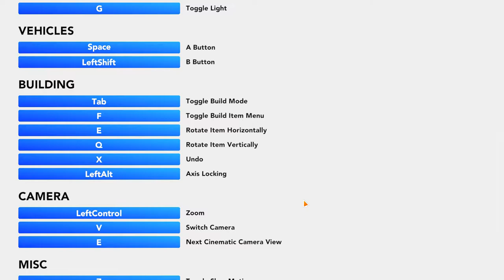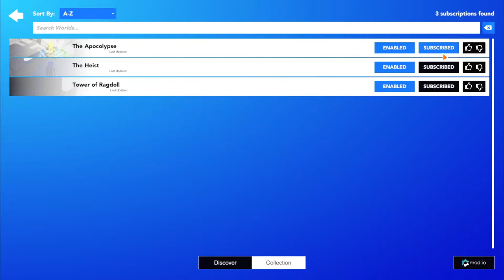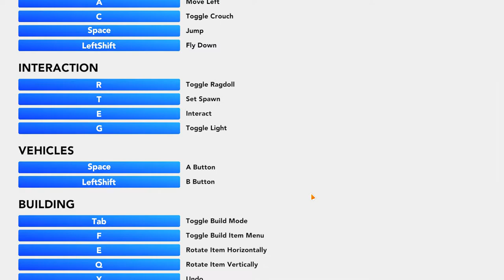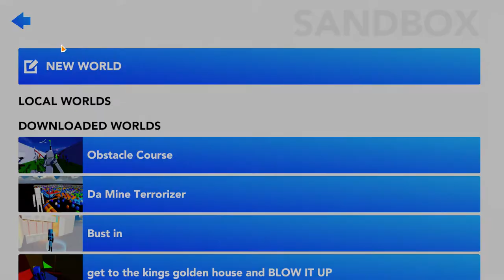fun with ragdolls